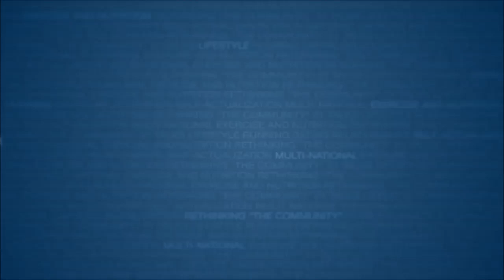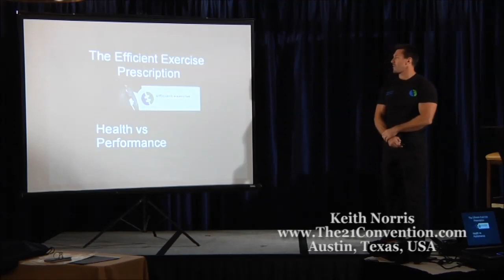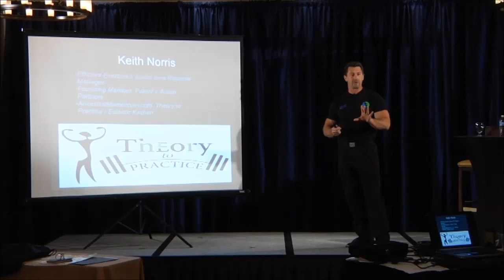Part 1 of 7 | Health vs. Performance | Keith Norris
21 Studios needs your support to keep helping millions of men.

About the speaker :

General Manager at Efficient Exercise (Austin Texas), blogger and author at Theory to Practice, Keith Norris has been a "physical culturalist" for well over thirty years — the majority of those years occurring in tandem with demanding jobs completely outside of the fitness industry.

In this video, produced at The 21 Convention 2011 of Orlando Florida, Keith presents a speech fully titled "Health vs Performance, Auto-Regulation, and Establishing Your Base camp".

In this speech Keith discusses the health/performance relationship , finding your base camp, and  maximizing your physical potential.